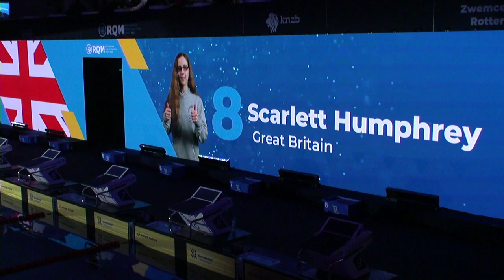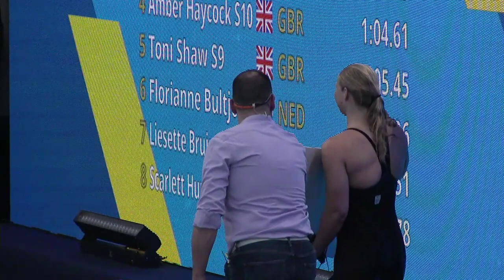#20 Para Final - Women 100 m Freestyle - RQM 2023 | Zwemmen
RQM 2023 - #20 Para Final - Women 100 m Freestyle